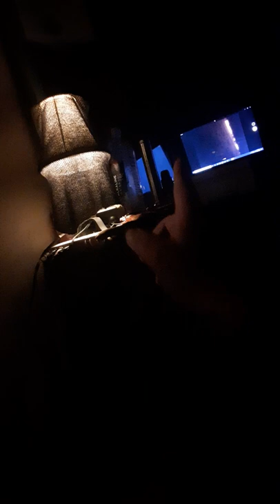still playing games radiator bang ! 355 am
still playing games  October 14 2020  it stead of making repairs or fixing and cleaning this dump .